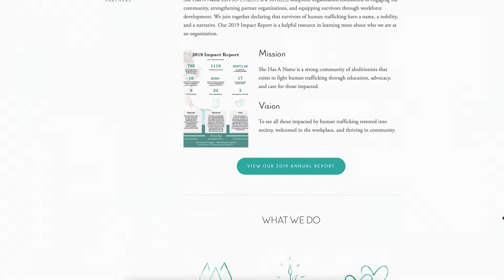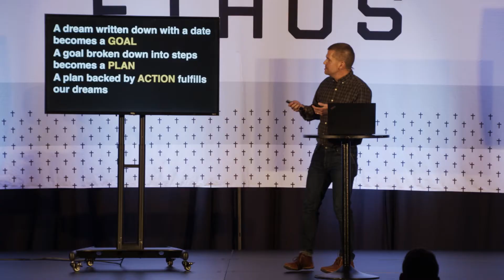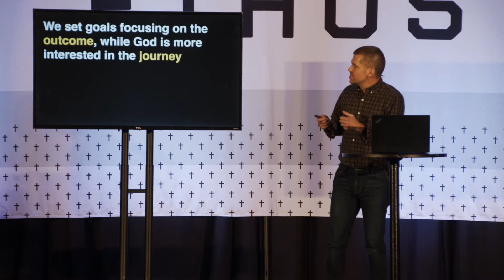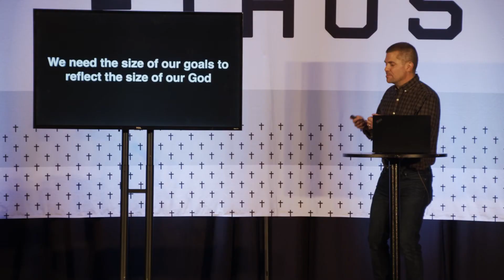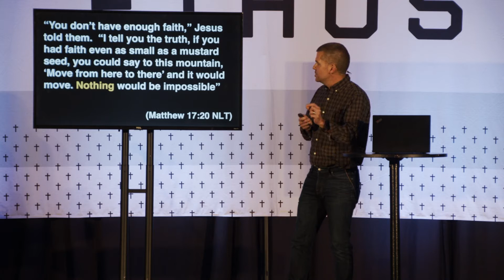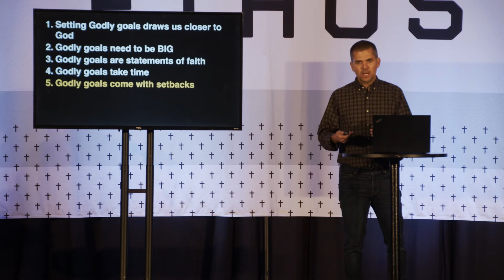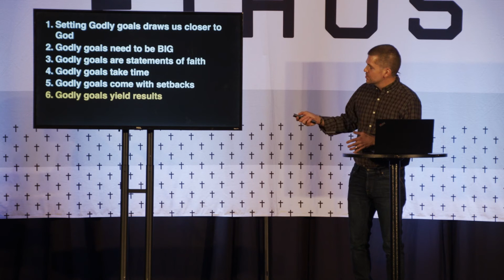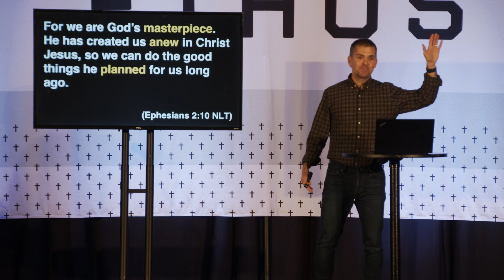Setting Godly Goals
Before we write out our goals, we should begin in the heart. The temptation for Christians is to make our plans and add a dollop of Jesus on top, rather than allowing him to form in us the desires and motivations to do his work. So, whether or not we’re making concrete goals or more abstract ones, whether we’re writing down resolutions or foregoing them altogether, here are a few questions to consider as we peer into 2022, to draw closer to Christ.

“You watched me as I was being formed in utter seclusion, as I was woven together in the dark of the womb. You saw me before I was born. Every day of my life was recorded in your book. Every moment was laid out before a single day had passed.”
-Psalm 139:15-16”-

Ethos is a life-giving community committed to keeping Jesus at its Center. Our vision is to be with Jesus, become like Jesus, and do what Jesus did so that we may love all people in Jesus' name.   EthosOH.com Small Groups: EthosOH.com/Community ServeColumbus.org